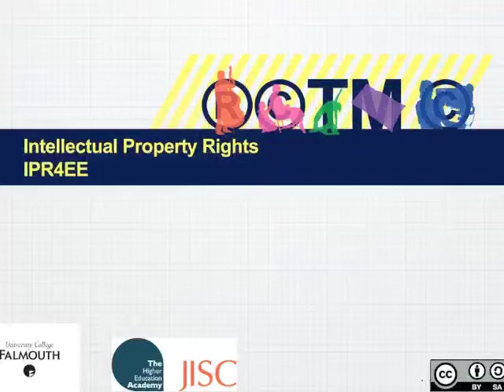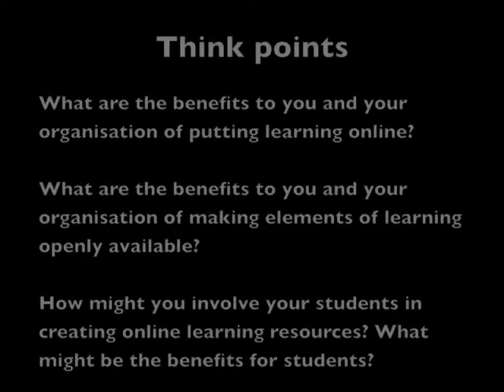Intellectual Property Rights for Educators - Scenario Video 1- Part 2: Using Third Party Material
This video is part of UCF's free online  "Intellectual Property Rights for Educators" course.

This is a continuation of Part 1.  The scenario covers a situation where a lecturer uses images from a magazine (in this case, a prestigious one) in her campus-based lecture.  She'd like to put this lecture online and make it freely available.  The scenario covers what she needs to do with the images, owned by someone else, that have traditionally been used in the lectures.

This is a fairly common theme / issue faced by lecturers in terms of preparing thier teaching materials.